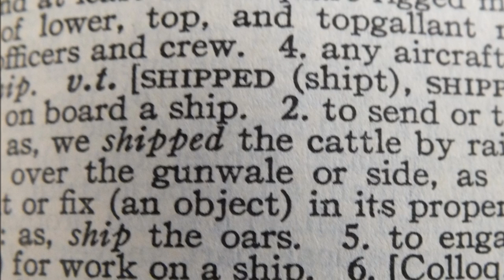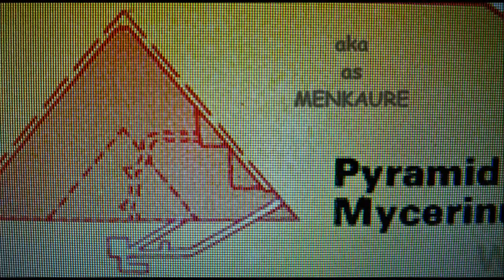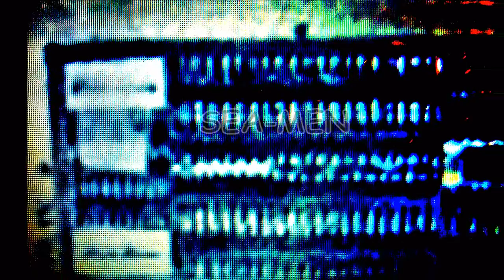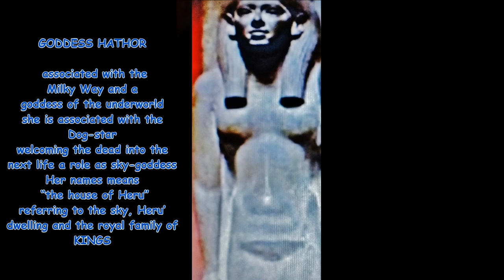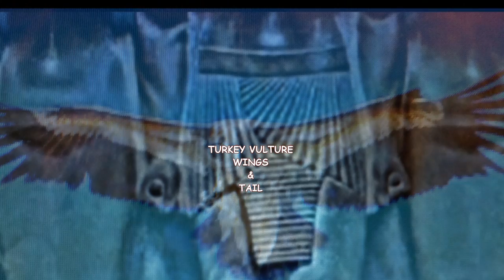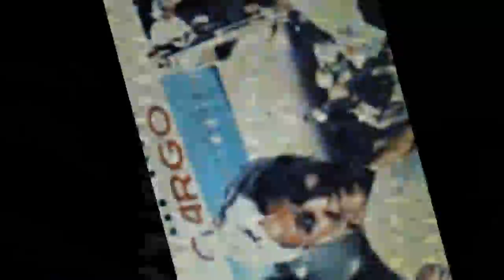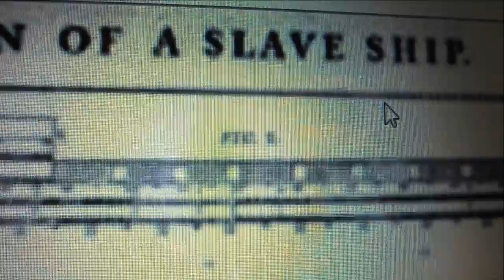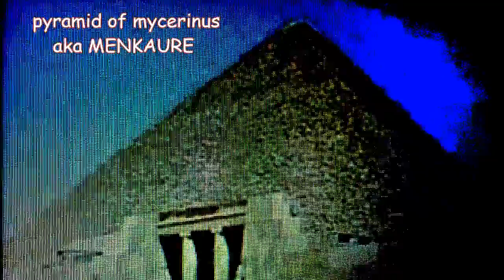cargo slave SHIPS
""STUDY MY SKIN,, RIGHT THE GOSPEL""